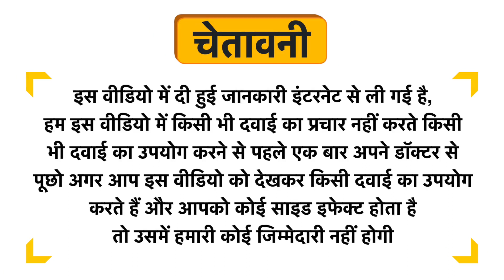Aachman Veda Safed Musli Virility & Stamina Capsule 500mg Uses in Hindi | Side Effects | Dose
Aachman Veda Safed Musli Virility & Stamina Capsule 500mg Uses in Hindi | Benefits | Side Effects | Dose